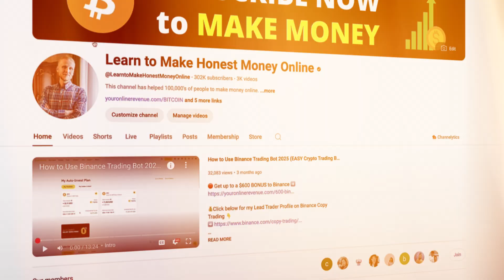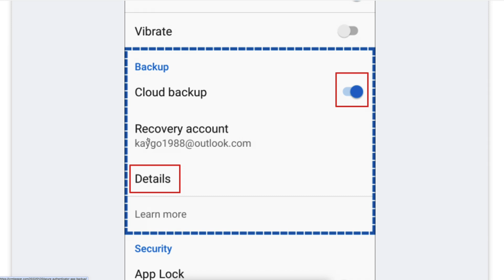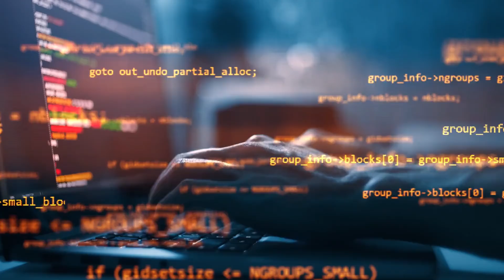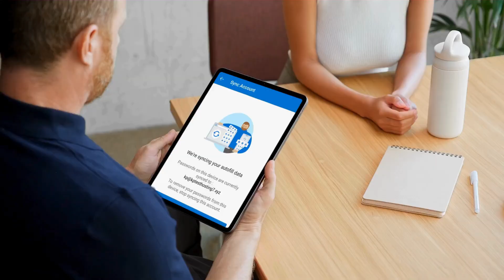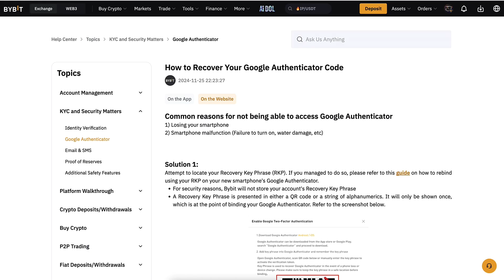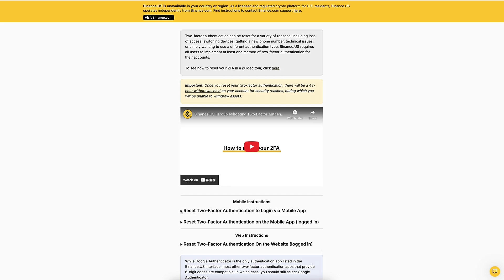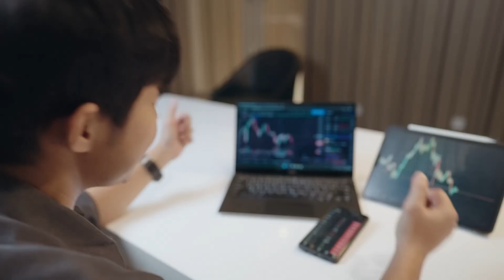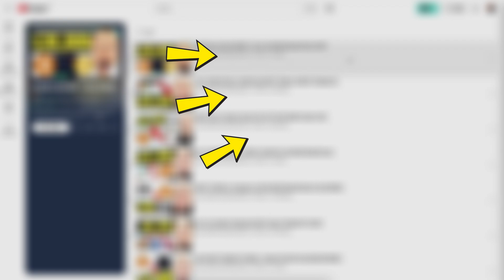How to Recover Microsoft Authenticator Codes? (Lost Phone Recovery 2026)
In this video, you'll learn how to solve one of the most commonly asked Microsoft Authenticator issues — explained in a simple way.

Whether you're trying to:
- how to recover Microsoft Authenticator without old phone
- how to recover Microsoft Authenticator key
- Microsoft Authenticator recovery
- Microsoft Authenticator setup
…I’ll walk you through the process step by step.

I’ve collected helpful resources below that you can explore to discover platforms and tools for building your wealth online.

I’ll do my best to reply and help you move forward.

1️⃣ Bybit 🧡A Great Platform Added Benefits for New Users